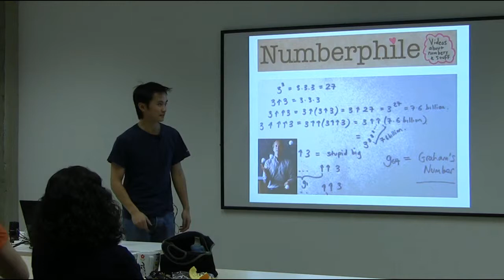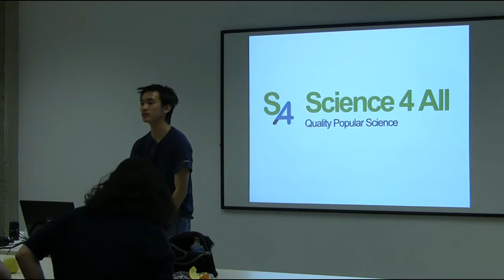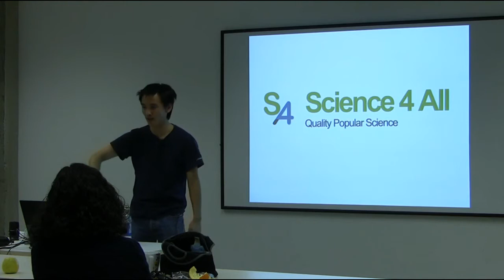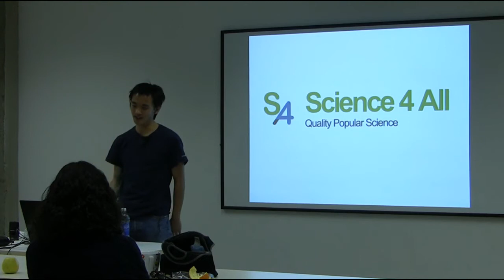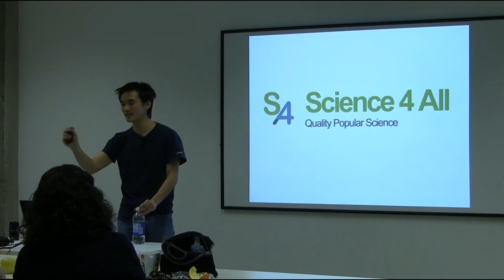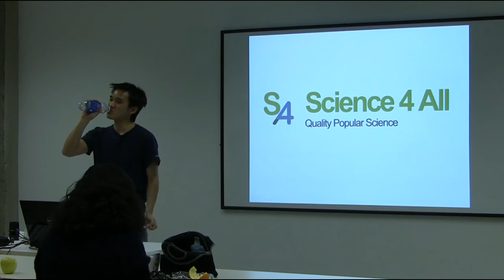A Trek through 20th Century Mathematics (8/8) - Conclusion, Science4All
By Lê Nguyên Hoang,
Not an Ordinary Seminar - GERAD.

In this talk, I will take you through some of the greatest simple ideas of the 20th century. From operations research to topology, from set theory to graph theory, from fractals to infinity, we will explore different regions of the world of mathematics. While this presentation is primarily aimed at non-mathematicians, it should be of great interest to everyone.